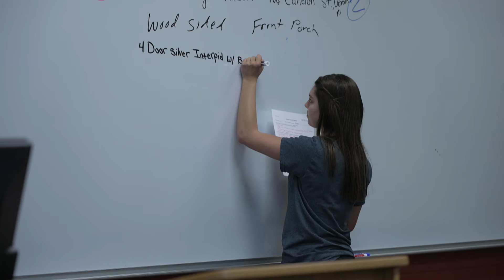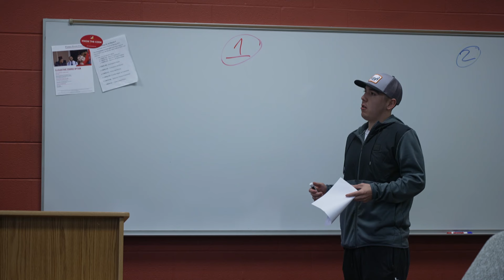Program Spotlight: Criminal Justice